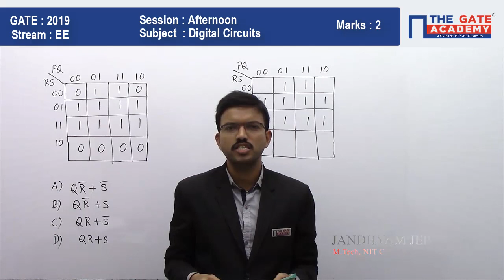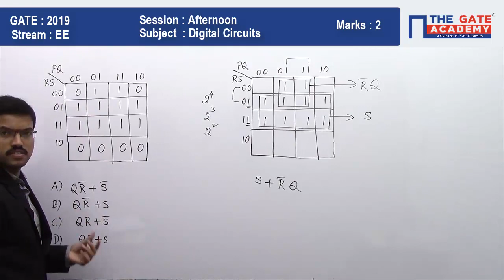GATE 2019 Answer Key - Video Solution for Electrical Engineering | Digital Circuits - 02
GATE Paper Analysis Electrical Engineering 2019: GATE exam analysis for GATE Electrical Engineering paper with Answer Key and detailed video solutions.

Our experts provide detailed paper analysis about the topic-wise weightage, with GATE qualifying marks and help you understand the GATE 2019 exam trend with difficulty level.

With our detailed GATE 2019 Answer Key students can benchmark the performance and stay ahead of the competition.

Do not forget to download GATE 2019 Answer Key for EE with Question Paper and Video Solutions.

Railway Recruitment Board: GATE 2019 Aspirants can also increase their chance and get selected in RRB JE, get all the details for RRB exam preparation